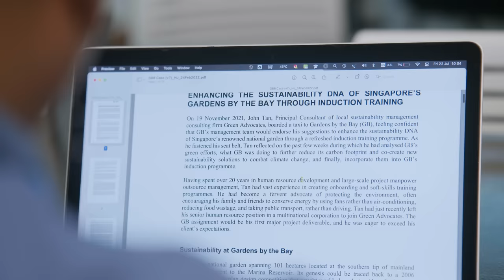College of Graduate Research Studies Teaser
The College of Graduate Research Studies (CGRS) enhances integration and interdisciplinarity across the various SMU postgraduate research programmes that will enable our students to gain a holistic learning experience and a well-grounded approach to their research.

Hear from our Dean about CGRS in general, and from SMU’s postgraduate research candidates as they share their dynamic experiences. Find out more about CGRS as it trains its students to uncover new knowledge and tackle real-world issues, as well as strengthens networking, cohort building and collaborative opportunities for our students across the various programmes, facilitated through the student and alumni groups.